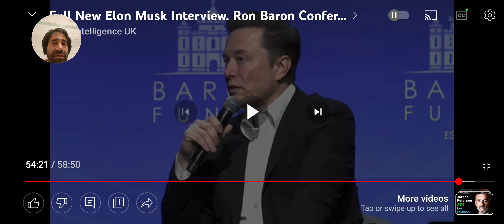why buy tesla stock instead of Mercedes? autonomy makes utilization x5 for same cost of build.